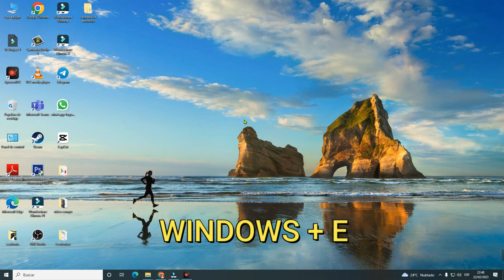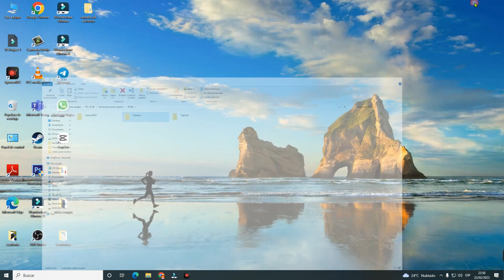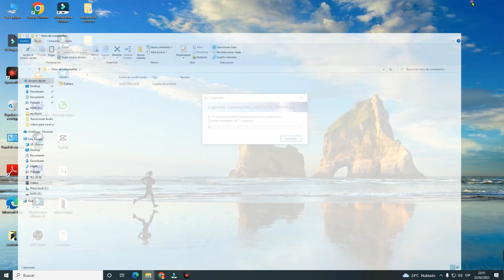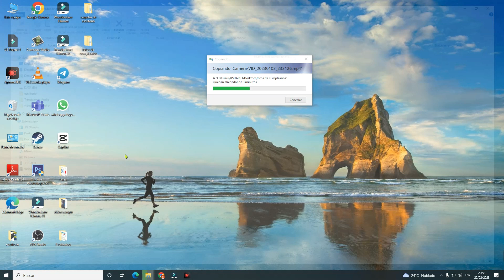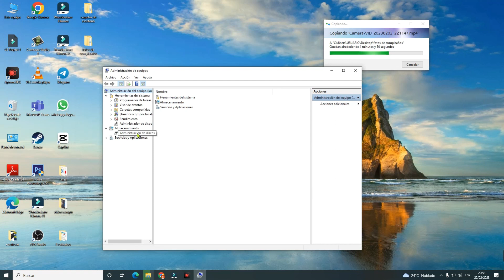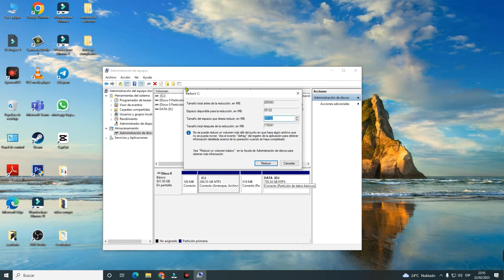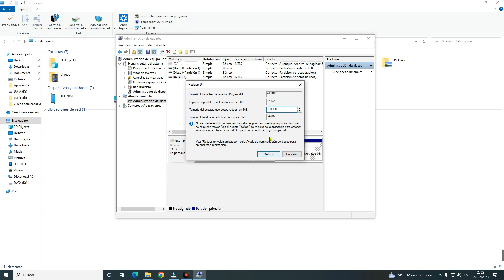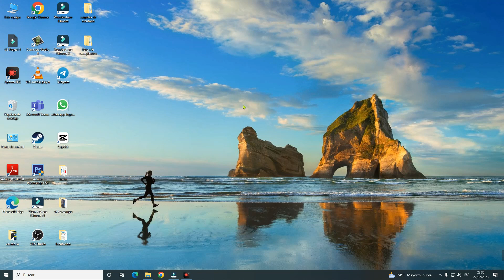COMO APRENDER COMPUTACION [ GRATIS ] 😱😱 DESDE CERO 2023 | CLASE # 11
Como APRENDER COMPUTACION GRATIS 😱😱desde cero, aquí te enseño desde lo básico a avanzado totalmente gratis. comparte este información de valor con personas que quieren aprender computación desde cero.

🟩 Donación por yape: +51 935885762
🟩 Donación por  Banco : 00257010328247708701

1. Como hacer una transferencia de archivos del celular a una Pc o Laptop
2. Como crear una carpeta para guardar información
3.Donde es recomendable guardar la información
4. Crear una partición de Disco duro virtual